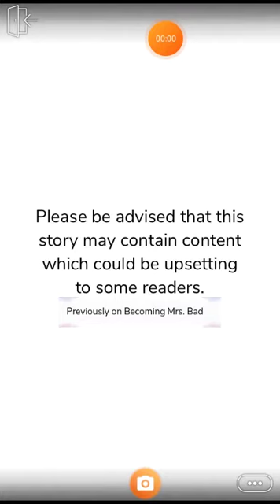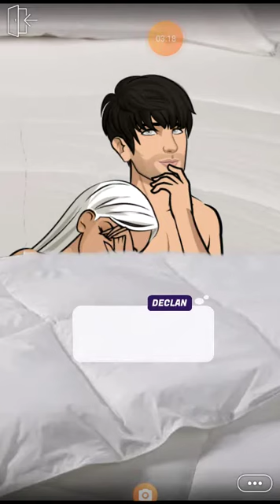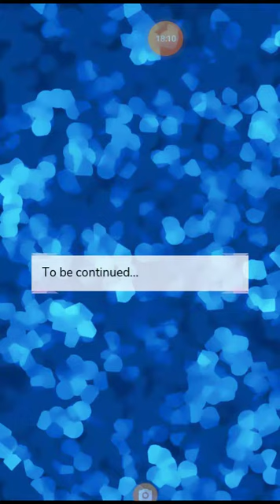Playing Episode: Becoming Mrs. Bad Gang Style Ep5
Business IG: ondedgeboutique_ent